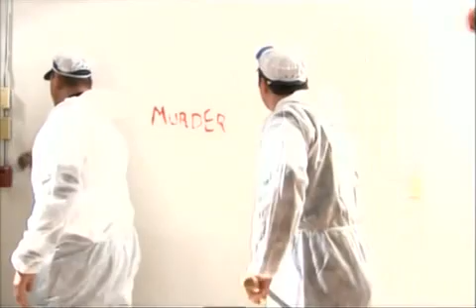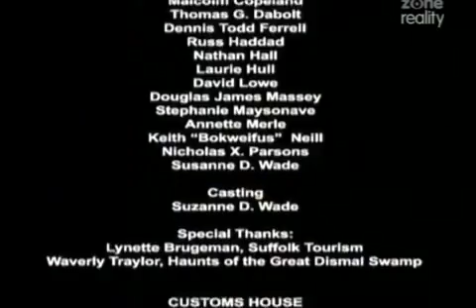Creepy.Canada.S03E11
Bigfoot Alberta  Great Dismal Swamp  Customs House